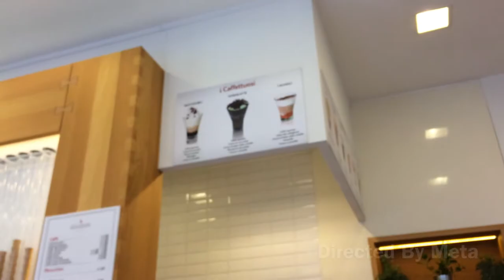After the Hair Salon Walk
Just a snippet of my mundane Saturday afternoon in Autumn.